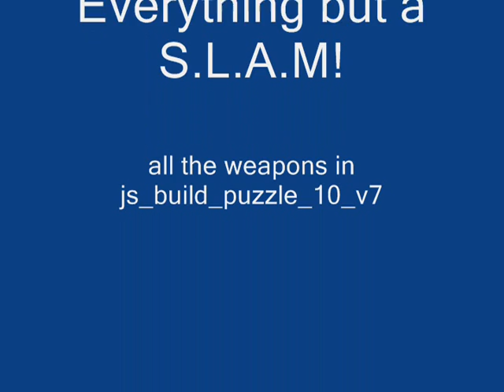All the weapons in the HL2DM map js_build_puzzle_10_v7!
You get to the middle ship and the little keypad password is 80, have fun! and remember to stick the bait (the water melon) on the fishing rod hook.